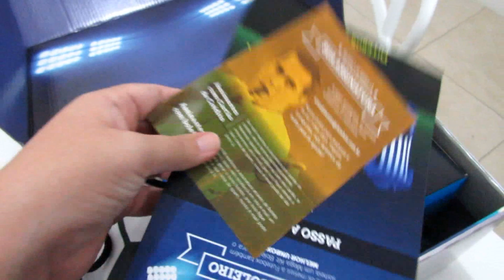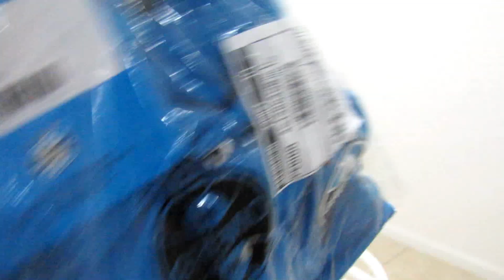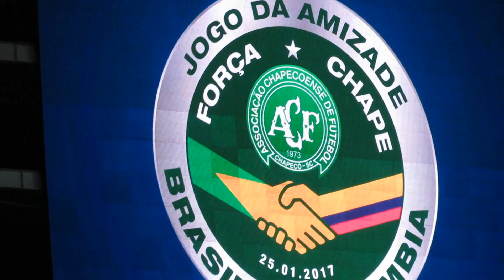PÉ QUENTE NO JOGO DO BRASIL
A dupla dinâmica se juntou mais uma vez pra acompanhar um jogo de futebol, dessa vez, o jogo da amizade entre Brasil x Colômbia no Rio de Janeiro.

E não é que deu pé quente?!

Celular: iPhone. (ahtri)